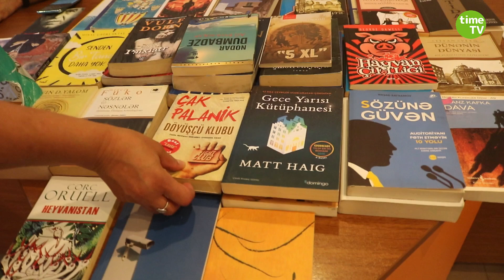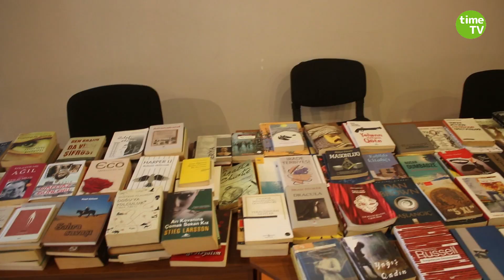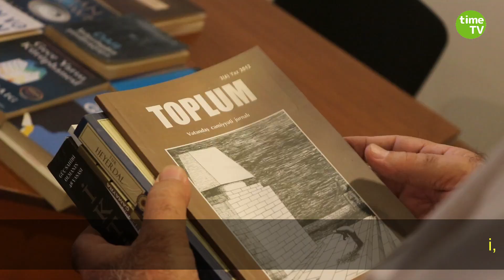Fəllar siyasi məhbuslar üçün kitab kampaniyası təşkil edib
Bir qrup fəal Müsavat Partiyası qərargahında siyasi məhbuslar üçün kitab kampaniyası təşkil edib. 2 gün davam edən kampaniyada 200-dən çox kitab toplandığı bildirilib.

Azərbaycanda 300-ə yaxın şəxs siyasi məhbus olaraq tanınır. Ümumilikdə, siyasi məhbuslar aşağıdakı qruplar üzrə təsnif edilib: Jurnalistlər və blogerlər, hüquq müdafiəçiləri , müxalifət partiyaları və hərəkatların üzvləri, Almaniyadan deportasiya olunan siyasi mühacirlər, dindarlar, "Tərtər işi" üzrə məhkumlar, "Gəncə işi" üzrə məhkumlarr və ömürlük məhkumlar.

Bununla yanaşı, rəsmi Bakı ölkədə siyasi məhbusların olmadığını bildirir, bu sahədə tənqidləri qəbul etmir və qərəzli sayır. Dövlət rəsmiləri bir qayda olaraq insanların qanun qarşısında bərabər olduğunu, iradəsinə görə təqib edilmədiyini bəyan edir.

Time TV Azərbaijan kanalına abunə olmağı unutmayın!
TƏRƏFSİZ, AMMA ƏDALƏTLİ İNFORMASİYA!